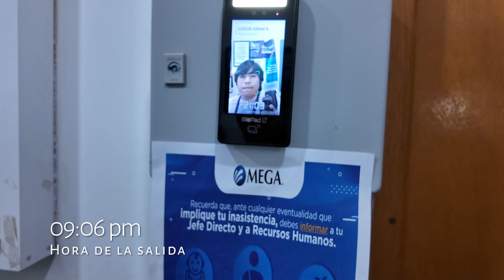VIDEO DIARIO 27-02-2024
Martes de Hot Cakes, la convivencia en el trabajo es la variedad de días como estos que parecen muy rutinarios, Video Diario del 2024 de alguien que le gusta la Producción con una Osmo Pocket 3 en Salina Cruz, Oaxaca